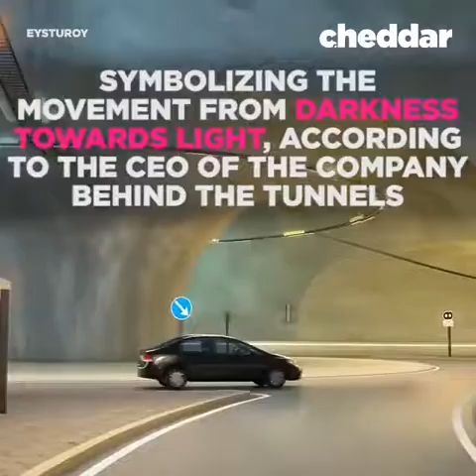World's only under water traffic circle rotary under North Atlantic ocean..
Rotary circle connecting sub aquatic tunnels of FAROE AND ARCHIPELAGO ISLANDS 187m under water.